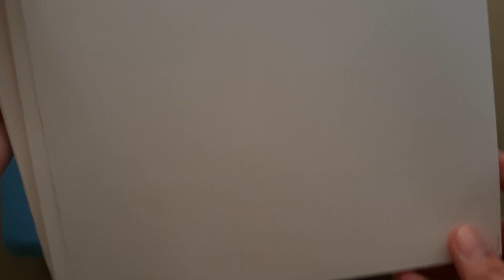Miya Himi Gouache Paint and Swatches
This paint is so beautiful! I can't help but be amazed at it. This is my first time using this medium so I decided to buy this because it is cheap and it could help me decide whether I would pursue this medium or not. All I could say for now is that it is opaque and vibrant. It is beautiful.

I bought the paint at @artilleryPhilippines in Lazada.

Note: I'm not paid to advertise this product.